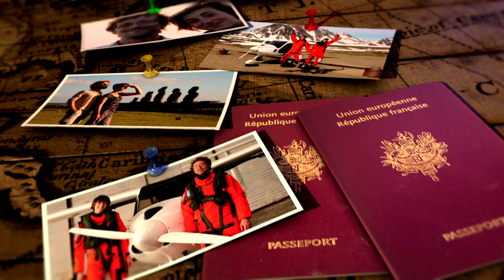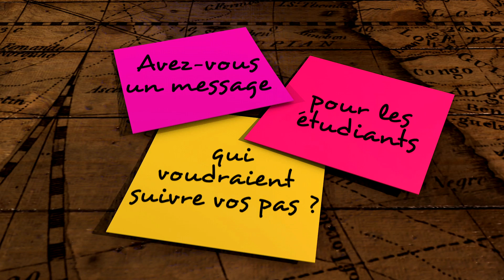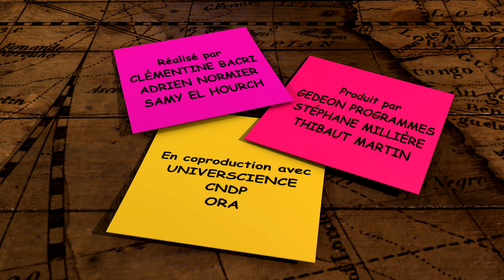Plinio, chercheur du bout du Monde au Pérou